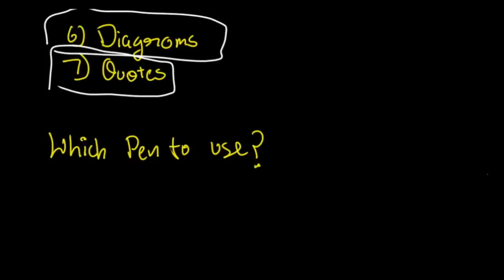PRESENTATION skills to score 90+: Business Studies Boards Paper, Class 12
In this video, we will quickly go through the presentation techniques, time management & strategy in order to score 90+ in Business Studies Boards Exam.

Quotes:-
For questions relating to management:-
Management is life giving element in very business. Without it, resources of production remain resources & shall never become production." - Quote by Peter Drucker

For questions relating to planning:-
"Failing to plan is planning to fail" - Quote by Alan Lakein

For questions relating to staffing:-
"The right people help you to take your business on the top; the wrong people can break your business"

For questions relating to directing/leadership:-
"As we look ahead into the next century, leaders will be those who empower others" - Quote by Bill Gates

For questions relating to motivation/staffing/treating employees right:-
"Always treat your employees exactly as you want them to treat your best customers." - Quote by Stephen R. Covey

For questions relating to Financial Management:-
"Balancing Money is the key to having enough." - Quote by Elizabeth Warren

For questions relating to Financial Markets/Share Market/Buying & Selling:-
"One of the funny thing about stock market is that every time one person buys, another sells & both think they are right." - Quote by William Feather

For questions relating to Marketing:-
"Marketing is no longer about the stuff you sell but the stories you tell." - Quote by Seth Godin